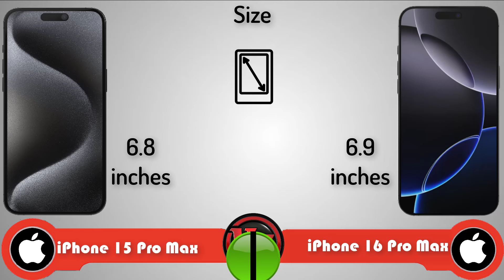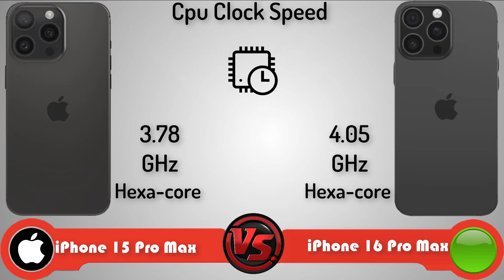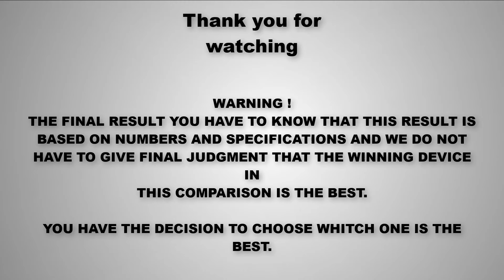Apple iPhone 15 Pro Max vs Apple iPhone 16 Pro Max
iphone 15 pro max vs iphone 16 pro max difference,
iphone 15 pro max vs iphone 16 pro max size,
iphone 15 pro max vs iphone 16 pro max review,
iphone 15 pro max vs iphone 16 pro max comparison,
iphone 15 pro max vs iphone 16 pro max speedtest,
iphone 15 pro max vs iphone 16 pro max battery,
iphone 15 pro max vs iphone 16 pro max español,
iphone 15 pro max vs iphone 16 pro max ai,
iphone 15 pro max vs iphone 16 pro max arabic,
iphone 15 pro max vs 16 pro max apple intelligence,
apple iphone 15 pro max vs iphone 16 pro max,
iphone 15 pro max vs 16 pro max all test,
iphone 15 pro max vs 16 pro max atc,
iphone 15 pro max versus the iphone 16 pro max,
iphone 15 pro max atau iphone 16 pro max,
iphone 15 pro max or iphone 16 pro max,
apple iphone 15 pro max vs 16 pro max camera,
iphone 16 pro max vs iphone 15 pro max antutu,
iphone 15 pro max vs iphone 16 pro max black,
iphone 15 pro max vs iphone 16 pro max bezel,
iphone 15 pro max vs iphone 16 pro max benchmark,
iphone 15 pro max vs iphone 16 pro max bangla,
iphone 15 pro max vs iphone 16 pro max bgmi,
iphone 15 pro max vs iphone 16 pro max bangladesh,
bateria iphone 15 pro max vs iphone 16 pro max,
iphone 16 pro max vs iphone 15 pro max black,
iphone 16 pro max vs iphone 15 pro max bezel,
iphone 16 pro max vs iphone 15 pro max benchmark,
iphone 15 pro max vs iphone 16 pro max charging,
iphone 15 pro max vs iphone 16 pro max colors,
camera iphone 15 pro max vs iphone 16 pro max,
iphone 15 pro max vs iphone 16 pro max display,
iphone 15 pro max vs iphone 16 pro max diferencias,
iphone 15 pro max vs iphone 16 pro max dimensions,
iphone 15 pro max vs iphone 16 pro max deutsch,
iphone 15 pro max vs iphone 16 pro max design,
diferencias iphone 15 pro max vs iphone 16 pro max,
iphone 16 pro max vs iphone 15 pro max display,
iphone 16 pro max vs iphone 15 pro max design,
iphone 16 pro max vs iphone 15 pro max dimensions,
iphone 15 pro max vs iphone 16 pro max tamil,
iphone 15 pro max vs iphone 16 pro max price,
iphone 16 pro max vs iphone 15 pro max espanol,
iphone 15 pro max vs iphone 16 pro max francais,
iphone 15 pro max vs iphone 16 pro max fr,
iphone 15 pro max vs 16 pro max features,
iphone 15 pro max vs 16 pro max front camera,
iphone 15 pro max vs 16 pro max full review,
iphone 15 pro max or wait for 16 pro max,
iphone 15 pro max vs 16 pro max farkı,
iphone 16 pro max vs iphone 15 pro max photos,
iphone 15 pro max iphone 16 pro max arasındaki fark,
iphone 16 pro max vs iphone 15 pro max francais,
iphone 16 pro max vs iphone 15 pro max fr,
iphone 16 pro max vs iphone 15 pro max foto,
iphone 15 pro max vs iphone 16 pro max gaming,
iphone 15 pro max vs iphone 16 pro max galeazzi,
iphone 15 pro max vs iphone 16 pro max greek,
iphone 15 pro max vs 16 pro max geekbench,
iphone 16 pro max vs iphone 15 pro max gold,
iphone 16 pro max vs iphone 15 pro max genshin,
xiaomi 15 pro vs iphone 16 pro max gaming test,
iphone 16 pro max vs iphone 15 pro max gaming,
iphone 16 pro max vs iphone 15 pro max geekbench,
iphone 15 pro max vs 16 pro max green,
iphone 16 pro max vs iphone 15 pro max gadgetin,
iphone 15 pro max vs iphone 16 pro max hindi,
iphone 15 pro max vs iphone 16 pro max height,
iphone 15 pro max vs iphone 16 pro max heat,
iphone 15 pro max vs 16 pro max heating issue,
iphone 16 pro max vs iphone 15 pro max hindi,
iphone 16 pro max vs 15 pro max heating test,
iphone 15 pro max vs iphone 16 pro max india,
iphone 15 pro max vs iphone 16 pro max indonesia,
iphone 15 pro max vs iphone 16 pro max ita,
iphone 15 pro max vs 16 pro max gojol,
iphone 16 pro max vs iphone 15 pro max juegos,
iphone 15 pro max vs iphone 16 pro max khmer,
iphone 15 pro max vs iphone 16 pro max kamera,
iphone 15 pro max vs 16 pro max karşılaştırma,
iphone 15 pro max iphone 16 pro max karşılaştırma,
iphone 15 pro max iphone 16 pro max kamera,
iphone 15 pro max ve iphone 16 pro max karşılaştırma,
xiaomi 15 pro vs iphone 16 pro max kamera,
xiaomi 15 pro vs iphone 16 pro max karşılaştırma,
kamera iphone 15 pro max vs iphone 16 pro max,
iphone 16 pro max vs iphone 15 pro max karşılaştırma,
iphone 15 pro max vs 16 pro max look,
iphone 15 pro max vs iphone 16 pro max mrwhosetheboss,
iphone 15 pro max vs iphone 16 pro max malayalam,
iphone 15 pro max vs iphone 16 pro max malaysia,
iphone 15 pro max vs 16 pro max camera test,